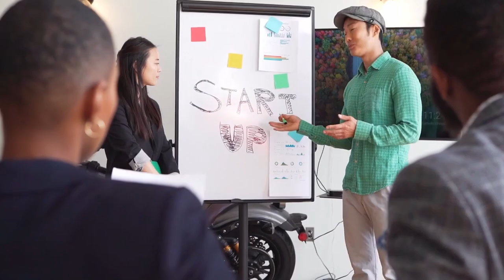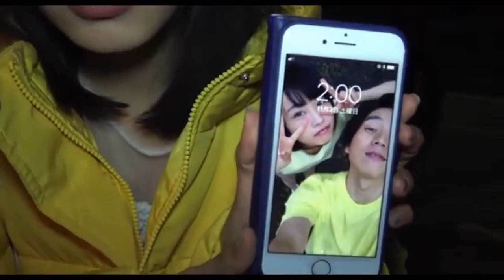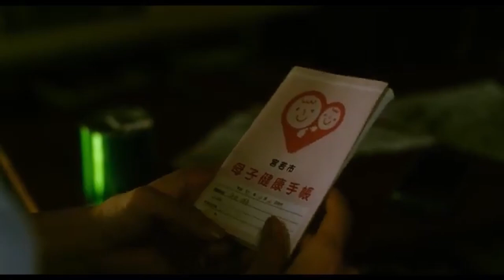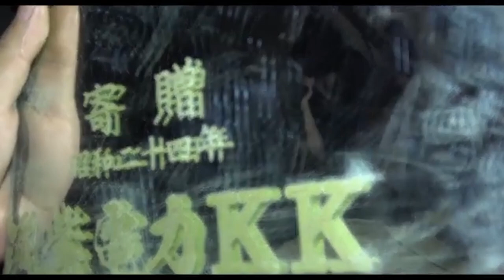Gojin Reviews - Howling Village (2019) Is A Refreshing Twist On The Genre! 犬鳴村はこのジャンルに爽やかなひねりを加えた！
Happy Hallowe...Wait, Halloween is over? Well, screw it! It's only been a few days, and it's never too late to enjoy Horror. So lets delve into the dark tunnel that is the start of Takashi Shimizu's Village trilogy, and see if the genre icon does the legend justice, or if it falls short.  ハッピー・ハロウィーン...ハロウィーンはもう終わり？まあ、いいや！ホラーを楽しむのに遅すぎるということはない。それでは、清水崇監督の『ヴィレッジ』3部作の始まりである暗いトンネルに分け入り、ジャンルの象徴が伝説を正当に評価するか、それとも物足りないかを見てみよう。